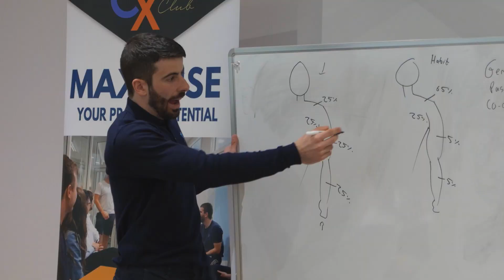Mentorship Live Success Stories - Tom